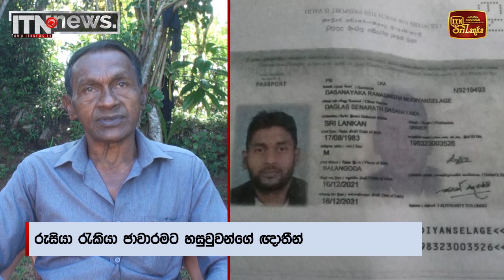මිනිස් ජාවාරමට එරෙහිව නීතිය ක්‍රියාත්මක කරනවා